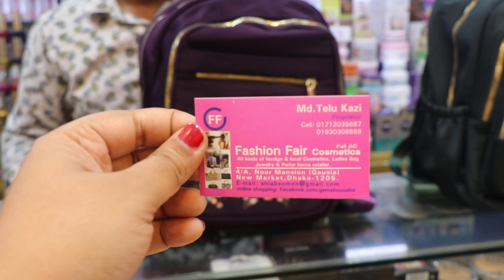ফাঁটাফাটি লেডিস ব্যাগ মাথা নষ্ট অফারে /MACHING LADIES BAG BD PRICE